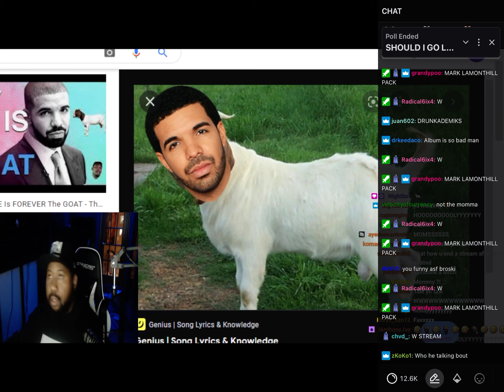“I WILL SPIT IN YOUR FACE” DJ Akademiks CRASHES OUT on Marc Lamont Hill and is ready to FIGHT!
Music YT: shelovessavie